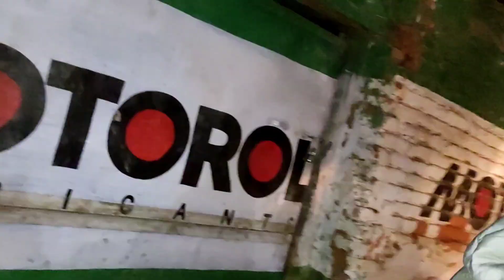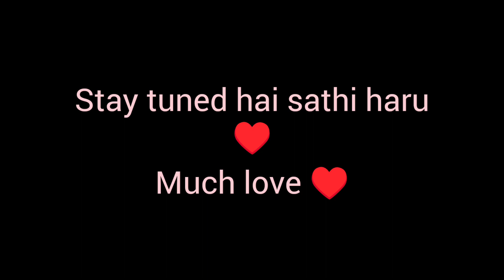GURU SANGA KO GYAAN ♥️♥️